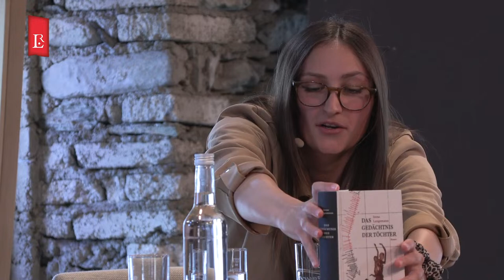Rauriser Literaturtage 2024 | Rauris.Universität Jan Wagner, Irene Langemann & Tonio Schachinger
Studierende der Universitäten Graz, Innsbruck, Klagenfurt, Salzburg und Wien sprechen in öffentlichen Veranstaltungen mit Autorinnen und Autoren über deren Arbeit an den Büchern, die sie in Rauris vorstellen:

Studierende der Universität Wien (Leitung: Günther Stocker)
im Gespräch mit Jan Wagner.

Studierende der Universität Innsbruck (Leitung: Maria Piok)
im Gespräch mit Irene Langemann.

Studierende der Universität Graz (Leitung: David Wimmer)
im Gespräch mit
Tonio Schachinger.